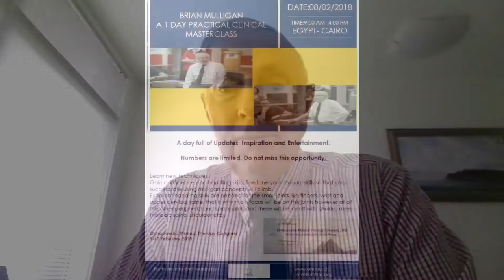Meet Brian Mulligan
Orthopaedic Manual Therapy Congress